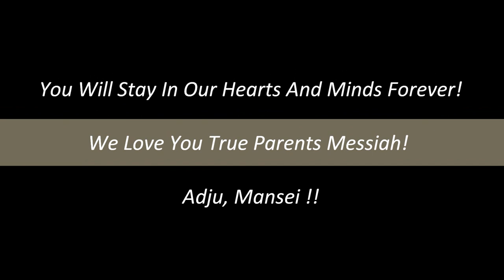Sun Myung Moon (1920 - 2012)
I know that many people have copied this video, but only for information because they can also think that I copied, NO, this video was made by me and uploaded to youtube. I do not mind the copy for your accounts to youtube or other sites internet, but I want to know who did it. thank you

video made in September 3, 2012 by Flávio Santos, 2nd generation, Portugal